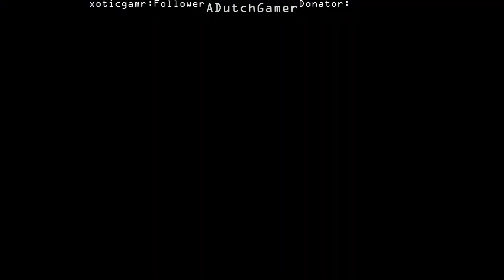Halo 5 Octagon Insanity(1)